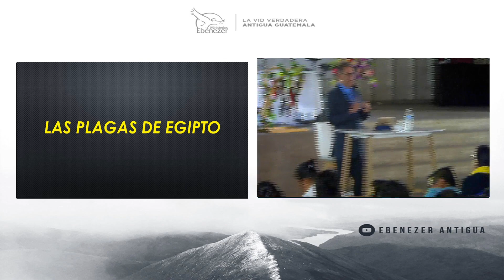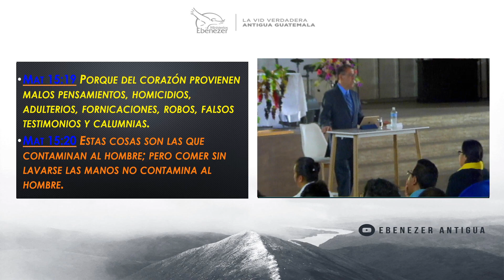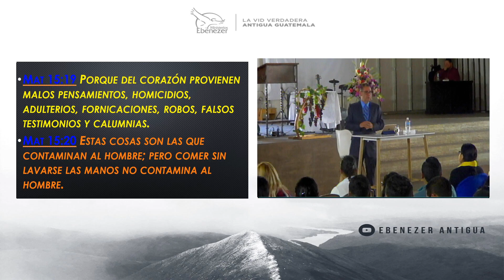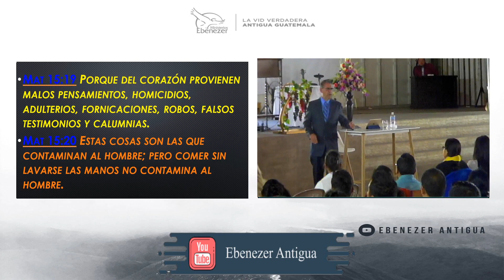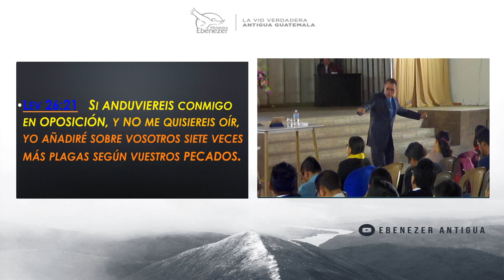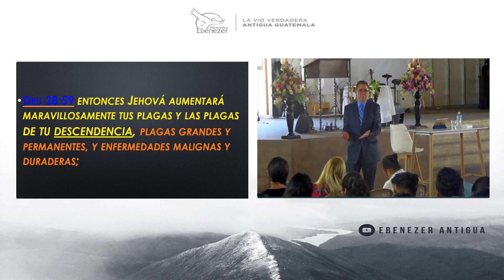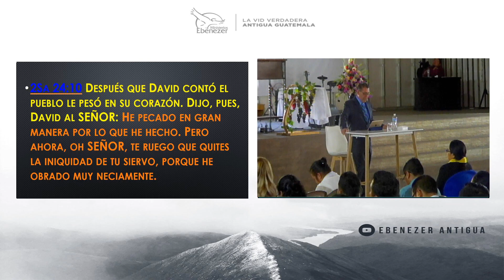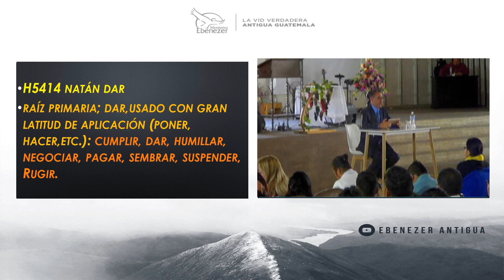Las Plagas De Egipto - Profeta Hugo García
Profeta Hugo García
Tema: Las Plagas De Egipto
Fecha: Domingo, 01 de Marzo de 2020

Dirección: El Jícaro Callejón Tampiscal y Callejón Bolaños Zona 4
Jocotenango, Sacatepéquez
Instragram: EbenezerAntigua